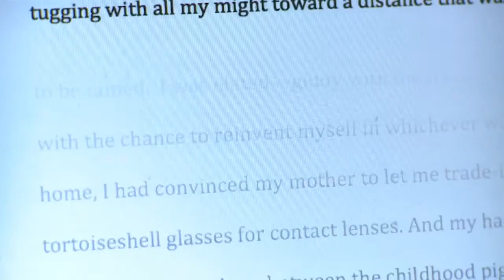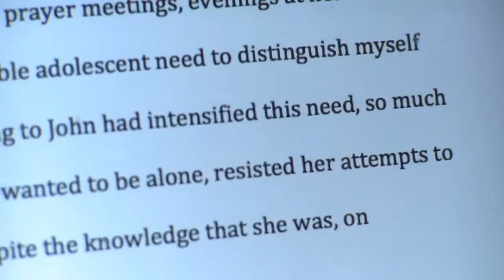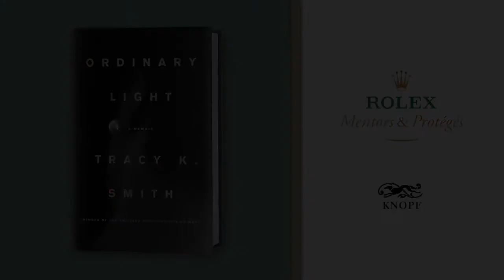Tracy K. Smith's 'Ordinary Light'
From the dazzlingly original Pulitzer Prize-winning poet hailed for her “extraordinary range and ambition” (The New York Times Book Review): a quietly potent memoir that explores coming-of-age and the meaning of home against a complex backdrop of race, faith, and the unbreakable bond between a mother and daughter.